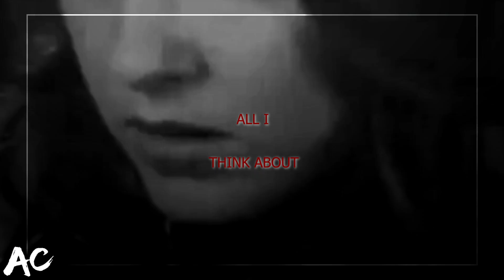Diana Cassidy || Look What You Made Me Do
"...the role you made me play, of the fool, no I don't like you..."

BOOK 3 COMING SOON

STORY: River's Edge / Serpent's Bite / Devil's Game
FANDOM: Riverdale
SONG: [title]
ARTIST: Taylor Swift
COLOR: BloodyLean